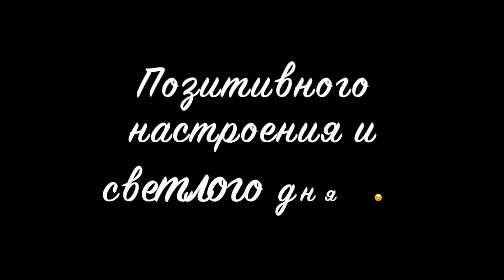Люба и Аркаша [luba_arkasha] - Подборка вайнов #5